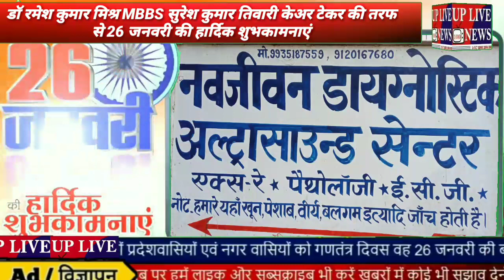डॉ रमेश कुमार मिश्र MBBS सुरेश कुमार तिवारी केअर टेकर की तरफ से 26 जनवरी की हार्दिक शुभकामनाएं